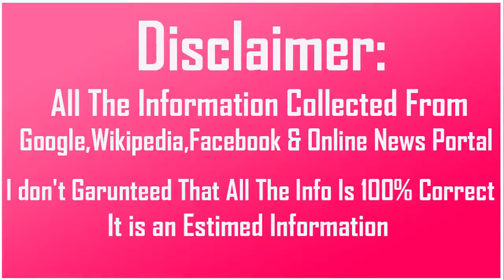SWWE Great Khali Real Life You Need To See | Sorel Toril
Great Khali Real Life You Need To See

Indian professional wrestler

Dalip Singh Rana, better known by the ring name The Great Khali, is an Indian-born American semi-retired professional wrestler, promoter and actor best known for his time in WWE.